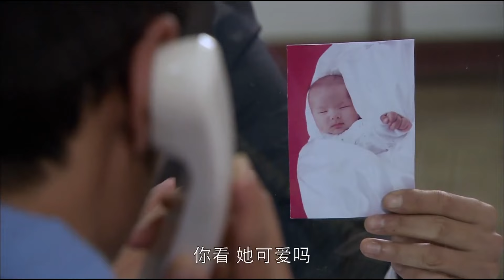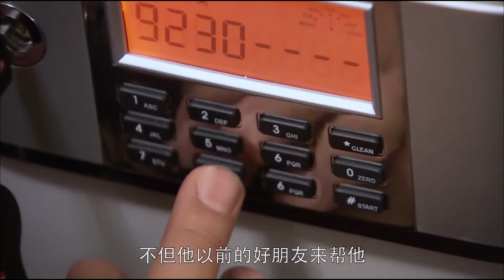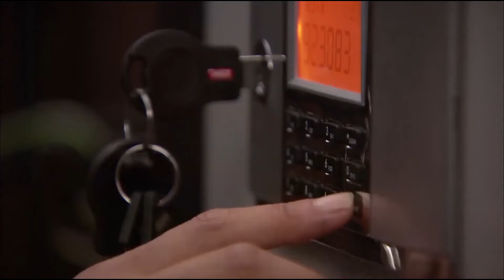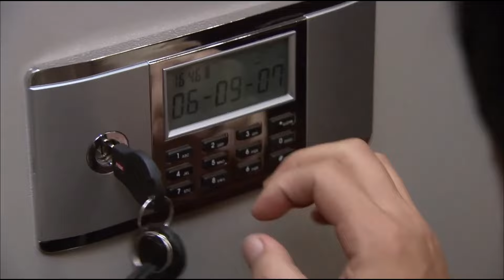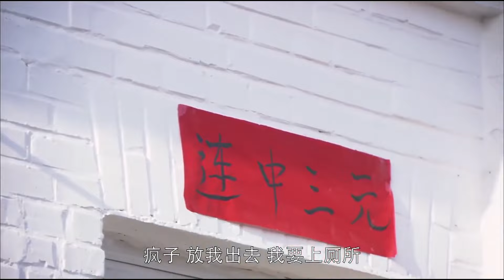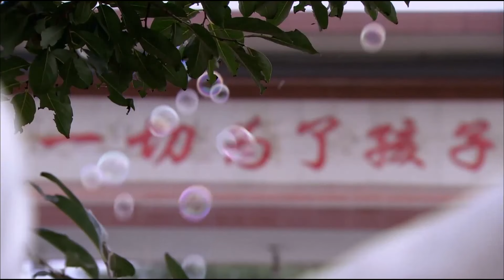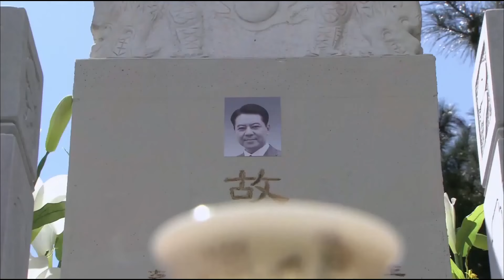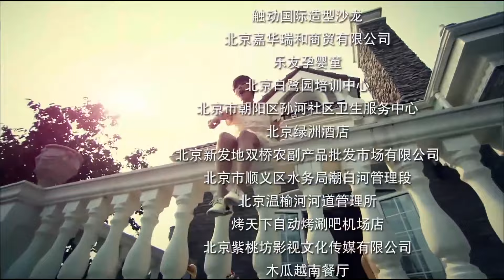【都市情感剧】《不负你情深》第31集 | 豪门公子因为不满联婚成为落跑新郎假装穷小子与天真灰姑娘发生一段美好浪漫的爱情